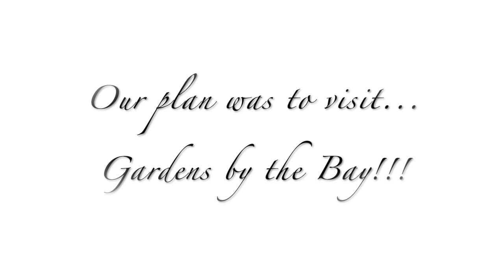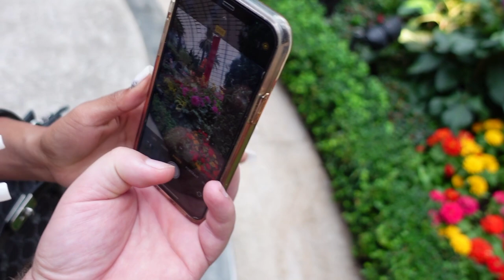SINGAPORE 3: GARDENS BY THE BAY!!! 😍😍❤️❤️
OMG,

we visited the Gardens by the Bay and it was amazing.

We was speechless and we will never forget this Experience and that place.
It was magical. 🥰❤️😍

A MUST VISIT IN SINGAPORE !

Check it out and enjoy it 🤩

Greetings from Singapore
The Crowns